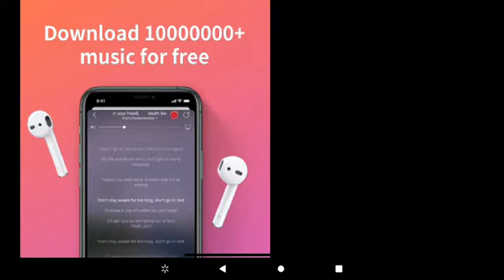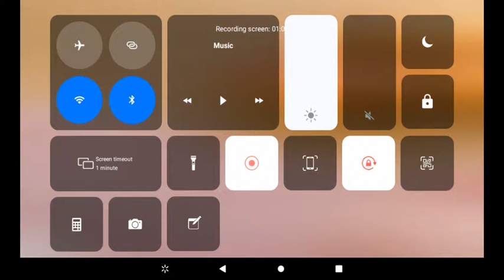ship sailed .🤗☺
YES!